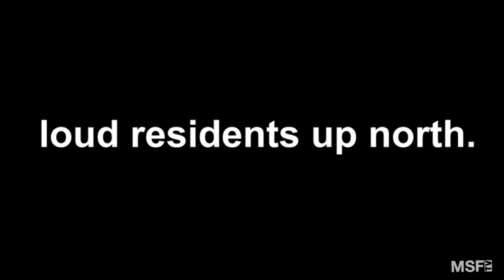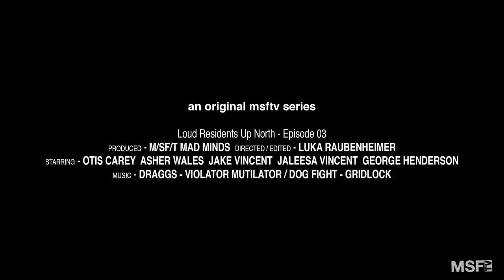‘LIVES’ - SEASON 1 - EP. 03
EP. 03

'LIVES' ~ SEASON 1 ~ 'LOUD RESIDENTS UP NORTH.'

Shot between the Mid North Coast and Northern Rivers District of NSW, Australia.

Starring - OTIS CAREY, ASHER WALES, JAKE VINCENT, JALEESA VINCENT, GEORGE HENDERSON
Directed/ Edited – LUKA RAUBENHEIMER